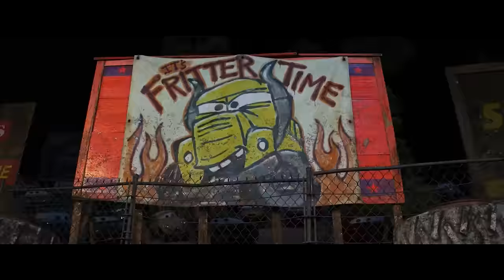Thunder Hollow Wipeouts | Racing Sports Network by Disney•Pixar Cars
Welcome to Racing Sports Network, your pit stop for all things Cars. A certified ranking of Thunder Hollow wipeouts in Cars 3.

The Racing Sports Network is your one-stop shop for highlights from the world of Cars. Tune in to discover more about your favorite characters, countdown the best racing moments, and replay memorable adventures from the world of Disney/Pixar's Cars.

More about Cars:
From Radiator Springs to racetracks around the world, Disney•Pixar’s Cars has taken audiences on high-octane, high-speed adventures since the first film debuted in 2006. Race champ Lightning McQueen and his buddy Mater, along with Cruz, Jackson Storm, Smokey, Guido, Luigi, and the rest of the crew, have taken fans along for the ride of a lifetime—and the journey continues!